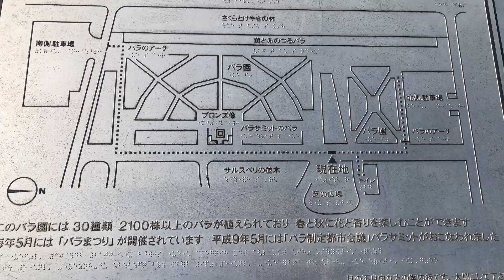【埼玉県与野公園】2023年11月19日（日）秋バラを見に出かけました🌹きれいに咲いているバラもまだ多くあり秋の散歩を楽しみました＃バラ＃与野公園＃埼玉県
【埼玉県与野公園】
2023年11月19日（日）
秋バラを見に出かけました🌹
きれいに咲いているバラもまだ多くあり
秋の散歩を楽しみました
園内は紅葉が始まっていました🍁